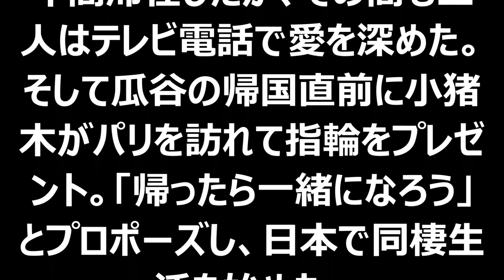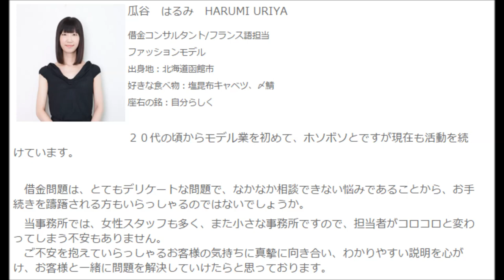【衝撃映像】身長158cm「アントニオ小猪木」が182cmモデル「瓜谷はるみ」と結婚へ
説明
山形キーパー山岸ロスタイムの逆転ヘッド　ジュビロ悪夢の瞬間　２０１４プレーオフ　ジュビロ磐田ｖｓモンテディオ山形
後半ロスタイムにGKが神ヘッドで決勝ゴール！ J1昇格プレーオフ　ジュビロ磐田×モンテディオ山形　ゴールキーパー山岸範宏ゴール
パズドラ【3200万ダウンロード記念ゴッドフェス】コスケが10連！
1000円使ってふなっしーガチャをやりまSHOW！ガシャポン ふなっしースイング3 & もっとがんばれふなっしー レビュー！
ワイドナショー 2014年11月30日 北川景子とDAIGOが熱愛▽羽生結弦NHK杯出場▽中島美嘉と清水邦広が結婚▽紅白歌手発表▽「東京じゃ白人はヤリ放題」発言のナンパ男が謝罪▽黒人青年射殺など